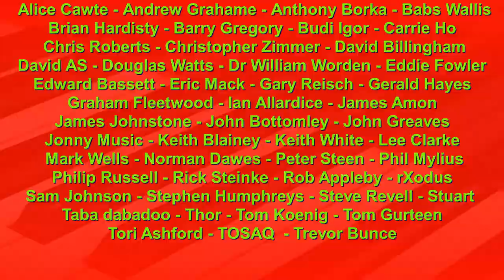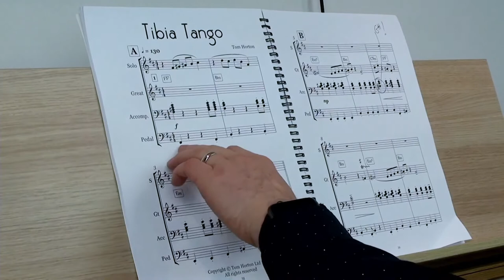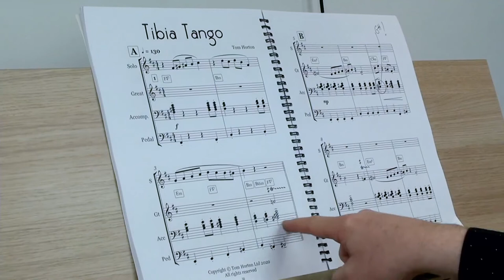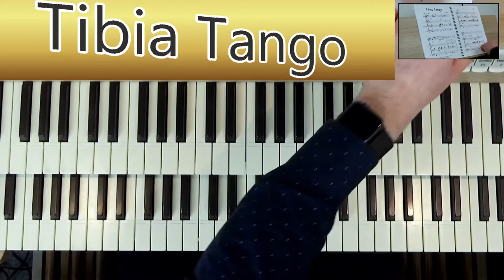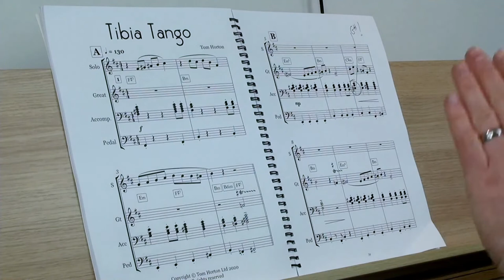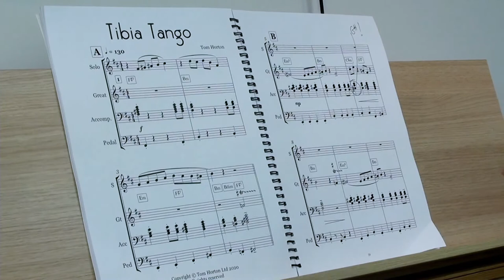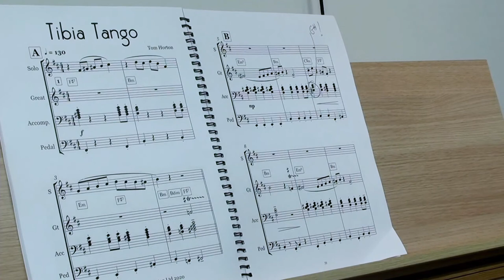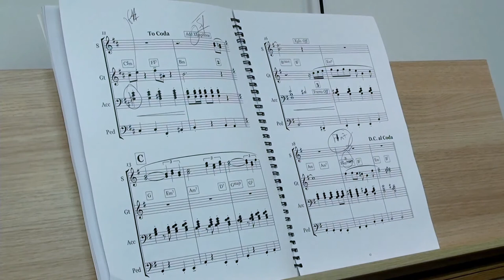Theatre Organ Music Lesson - Tibia Tango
Join Theatre Organist Tom Horton as he takes you through the first part of his theatre organ composition 'Tibia Tango', featured from his popular music book 'Theatre Organ Originals'.

To get the music to accompany this lesson grab your copy of Tom's book